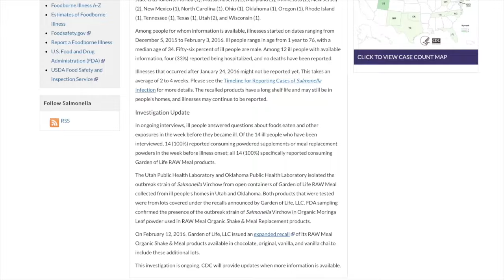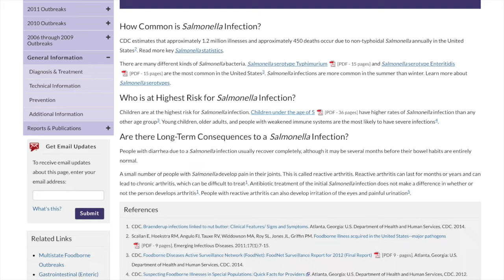Salmonella RAW Outbreak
As of February 17, 2016, 18 people infected with the outbreak strain of Salmonella Virchow have been reported from 15 states. The number of ill people identified in each state is as follows: Florida (1), Massachusetts (1), Maryland (1), Minnesota (2), New Jersey (2), New Mexico (1), North Carolina (1), Ohio (1), Oklahoma (1), Oregon (1), Rhode Island (1), Tennessee (1), Texas (1), Utah (2), and Wisconsin (1).

Among people for whom information is available, illnesses started on dates ranging from December 5, 2015 to February 3, 2016. Ill people range in age from 1 year to 76, with a median age of 34. Fifty-six percent of ill people are male. Among 12 ill people with available information, four (33%) reported being hospitalized.

Of the 14 ill people who have been interviewed, 14 (100%) reported consuming powdered supplements or meal replacement powders in the week before illness onset; all 14 (100%) specifically reported consuming Garden of Life RAW Meal products.

The Utah Public Health Laboratory and Oklahoma Public Health Laboratory isolated the outbreak strain of Salmonella from open containers of Garden of Life RAW Meal collected from ill people’s homes in Utah and Oklahoma.

On February 12, 2016, Garden of Life, LLC issued an expanded recall of its RAW Meal Organic Shake & Meal products available in chocolate, original, vanilla, and vanilla chai to include these additional lots.
Symptoms of Salmonella infection include diarrhea, fever and abdominal cramps, which usually develop in 12 to 72 hours and last 4 to 7 days.

If you or a family member became ill with a Salmonella infection, including Reactive Arthritis or Irritable bowel syndrome (IBS), after consuming food and you’re interested in pursuing a legal claim, contact the Marler Clark Salmonella attorneys for a free case evaluation.